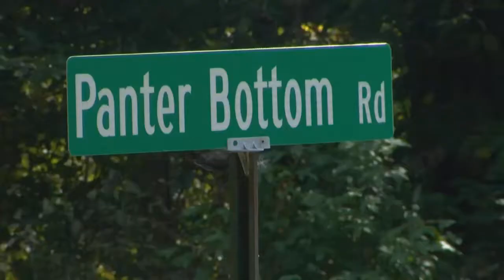Missing teens from Bledsoe County found safe on the side of the road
Gavin Richardson and Logan Evitt are safe and in law enforcement custody as of Wednesday afternoon.